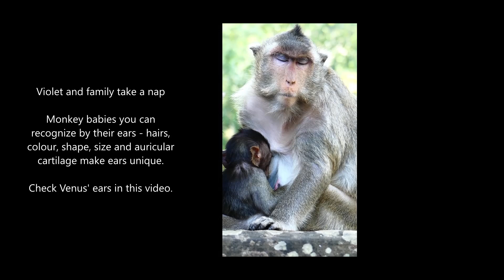Violet and family take a nap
Monkey babies you can recognize by their ears - hairs, colour, shape, size and auricular cartilage make ears unique. Check Venus' ears in this video.

Hint: All my texts and videos are about the Macaques around Angkor Wat. They are special, because the interfering through tourists and other humans over ages, let them react in a lot points other way like normal Macaques do.